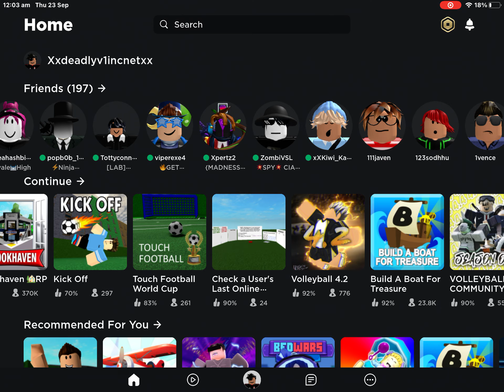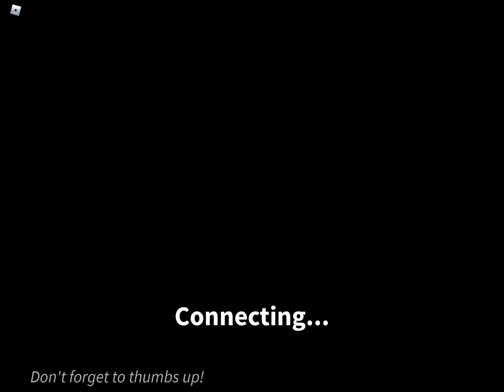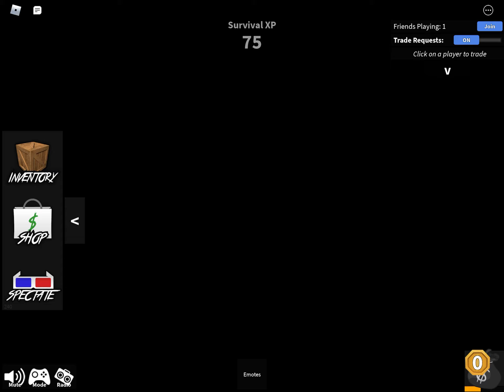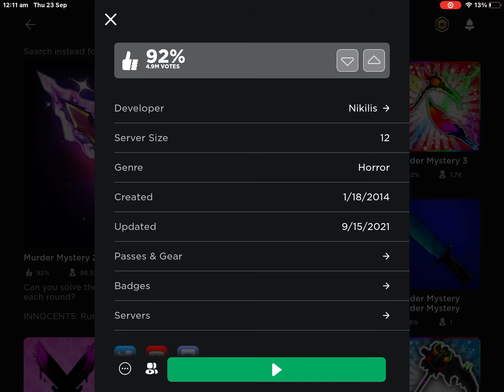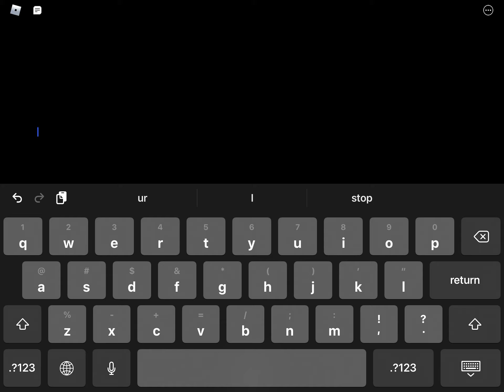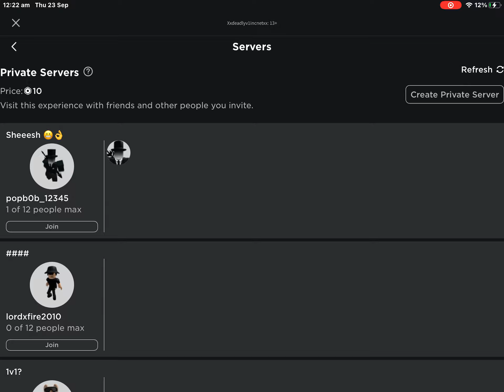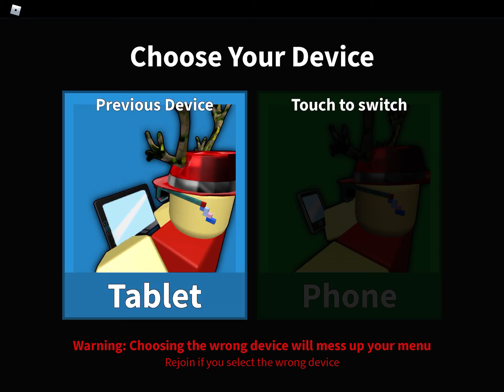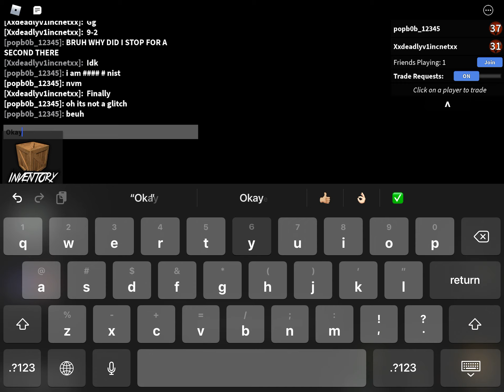Playing roblox ft Randmon dude 2 (Couldn’t edit sad life)